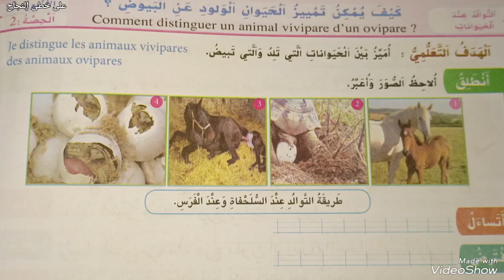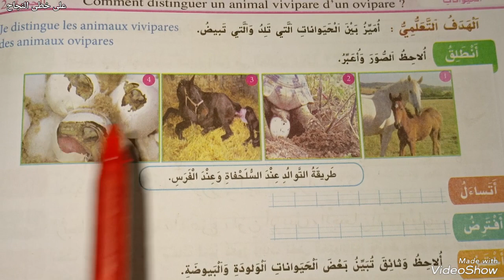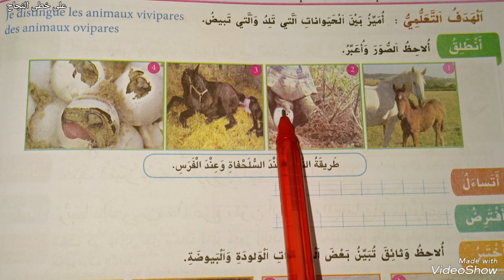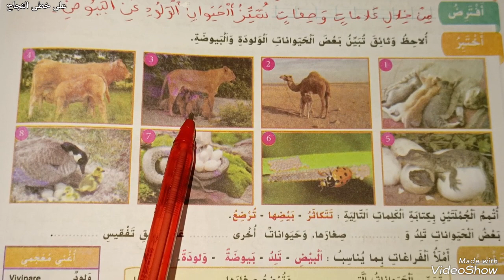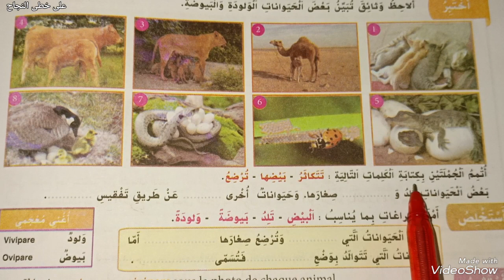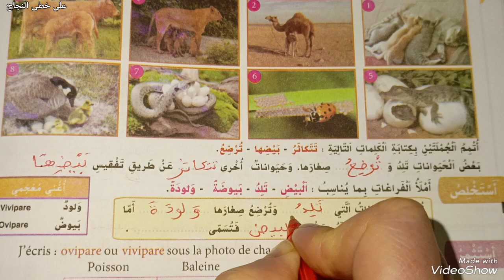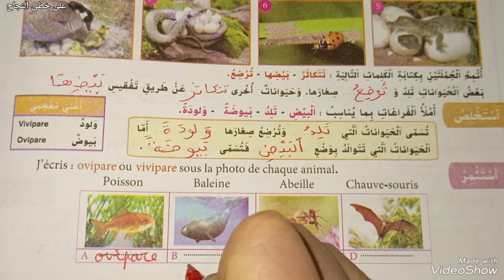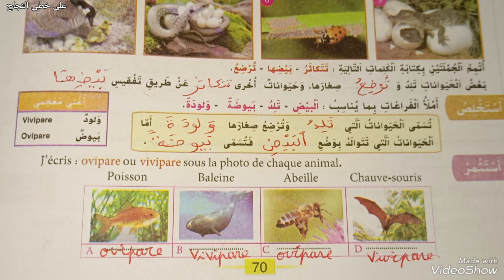كيف يمكن تمييز الحيوان الولود عن البيوض/ الواضح في النشاط العلمي الثالث ابتدائي صفحة 70